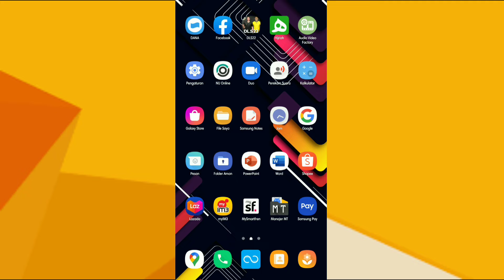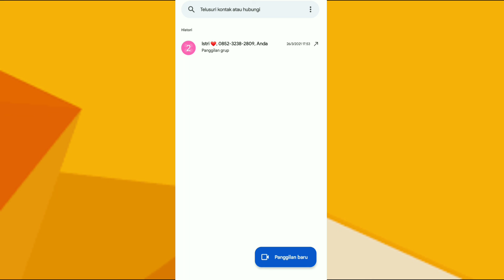Cara Hapus Daftar Bekas Panggilan di Google Duo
cara hapus daftar panggilan di google duo